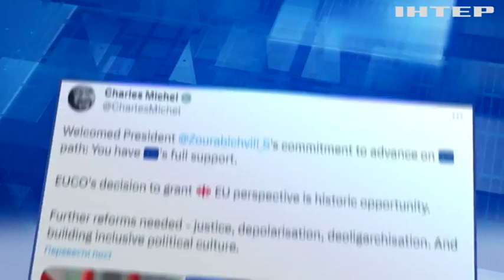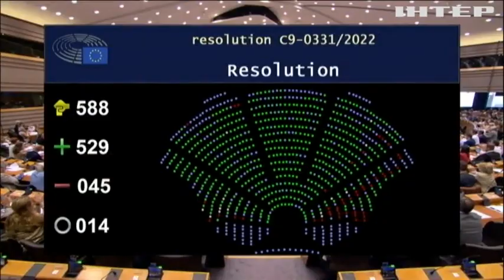Поїздка за кордон без дозволу уряду може коштувати імпічменту президентці Грузії